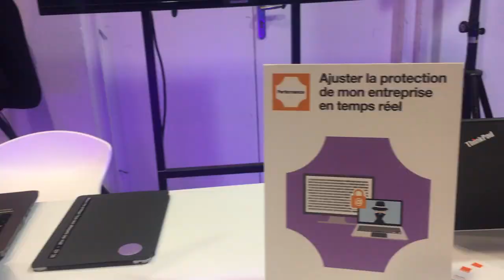Orange Business Tour 2017